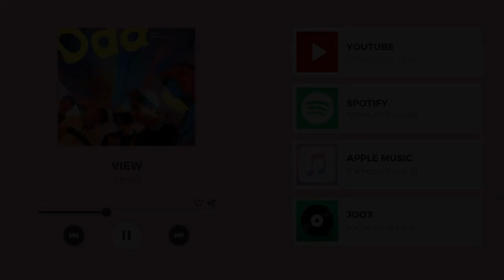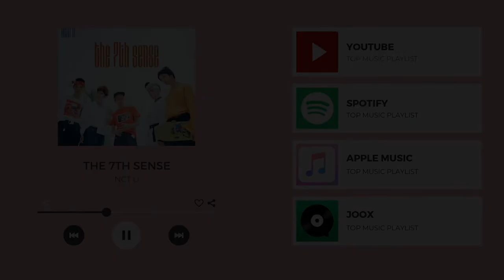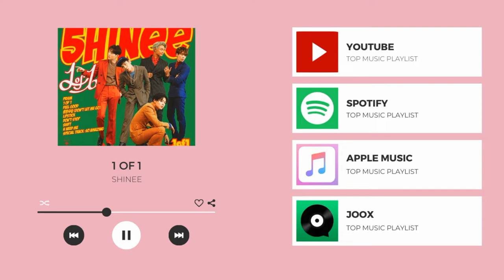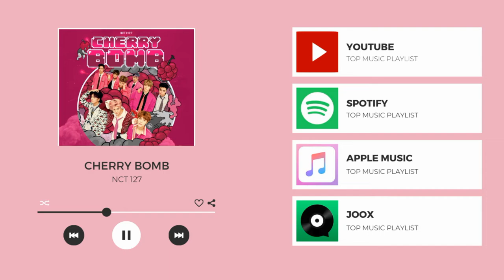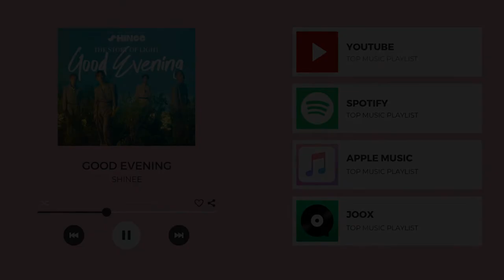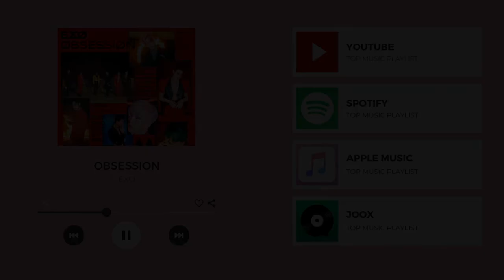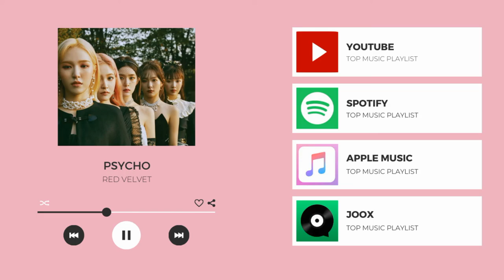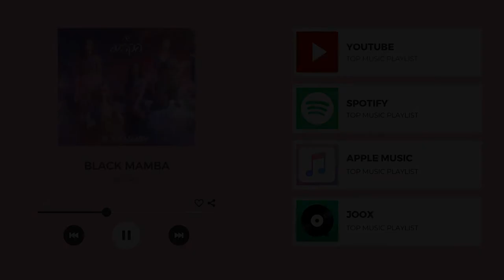K-Pop Playlist - SM ent. 2015-2020 (GG, SHINee, f(x), EXO, RV, NCT, AESPA)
Don't forget to streaming official mv!!